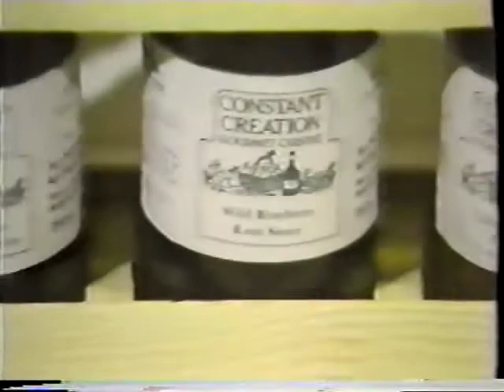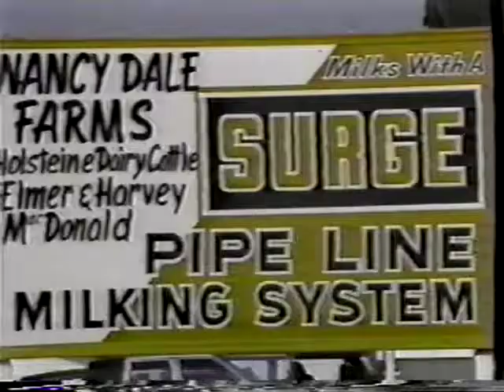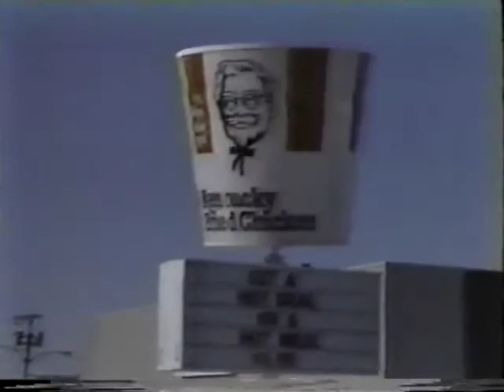Awakening Entrepreneurial Spirit 1988 Episode 7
Quality is iffy.